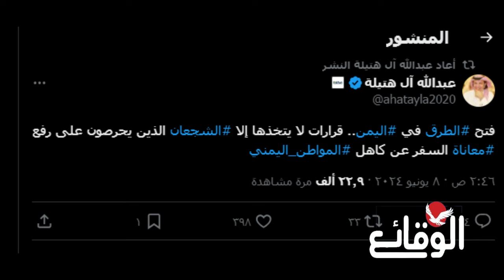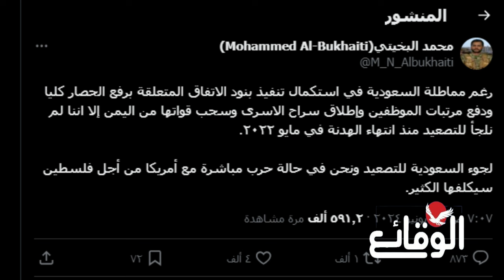عاجل | صنعاء توجه رسالة نارية للسعودية والسعودية تشيد بصنعاء!!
مسلسل ماء الذهب
اشتباكات_ البحر_الأحمر
مواجهات_ البحر_الأحمر